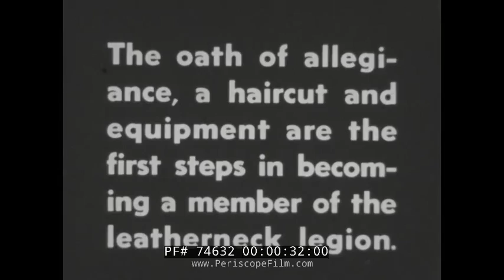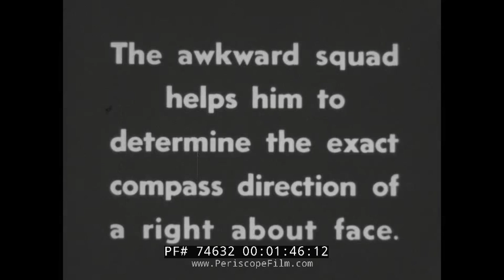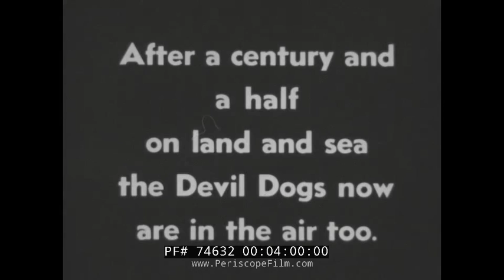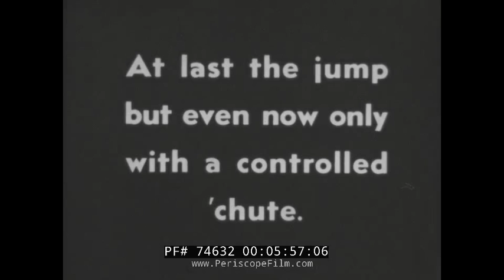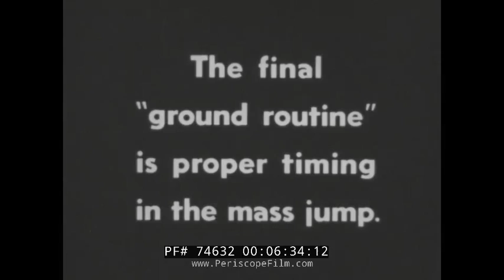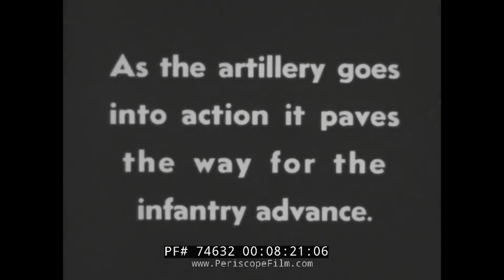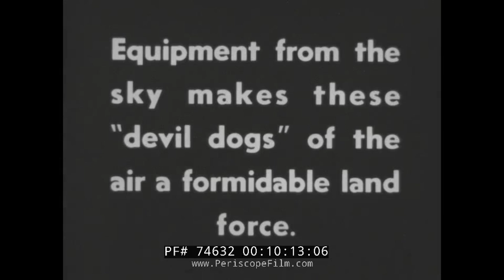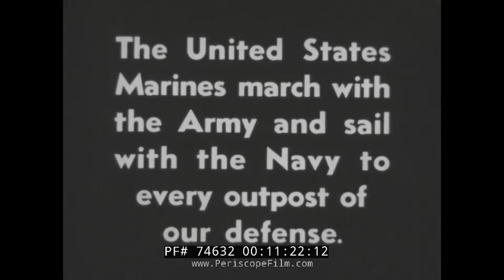THE MARINES HAVE LANDED SILENT 1930s USMC NEWSREEL 74632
Made prior to World War II by Official Films, this silent newsreel THE MARINES HAVE LANDED shows the Marine Corps' basic training including hand-to-hand combat, rifle drill, classroom courses (including a lecture on battleship layout at the 1:30 mark).  It also includes footage of Marine airmen in training, flying biplanes, and Leatherneck paratroop trainees learning how to prep parachutes and jump out of C-47s.  Some of the footage appears to have been shot at Camp Pendleton and Marine Corps. Base San Diego, and the finale -- a full-scale landing exercise, may actually be at Malibu Beach near Los Angeles.  Interestingly this mock landing featured a mustard gas drill.

Between the World Wars, the Marine Corps was headed by Commandant John A. Lejeune, and under his leadership, the Corps presciently studied and developed amphibious techniques that would be of great use in World War II. Many officers, including Lt. Col. Earl Hancock "Pete" Ellis, foresaw a war in the Pacific with Japan and undertook preparations for such a conflict. Through 1941, as the prospect of war grew, the Corps pushed urgently for joint amphibious exercises and acquired amphibious equipment that would prove of great use in the upcoming conflict.

The United States Marine Corps (USMC) is a branch of the United States Armed Forces responsible for providing power projection from the sea, using the mobility of the U.S. Navy to rapidly deliver combined-arms task forces. The U.S. Marine Corps is one of the four branches in the U.S. Department of Defense as a member of the Joint Chiefs of Staff. It is one of the seven uniformed services of the United States.